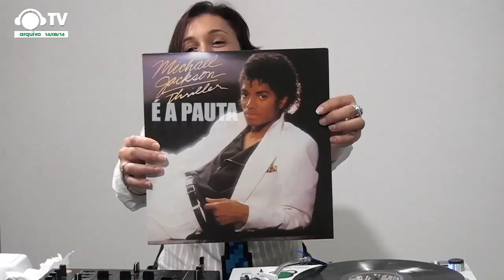BATENDO PRATO ESPECIAL 100% ONLINE 100% SOCIAL INDIQUE QUEM QUER VER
Quem você quer ver no BATENDO PRATO para bater aquele papo sobre músicas e histórias?

Não sabe o que é?
Estaremos realizando algumas edições AO VIVO do BATENDO PRATO, programa que existiu de 2013 à 2015 e todas as edições estão nesse